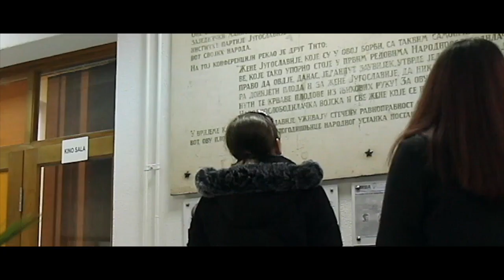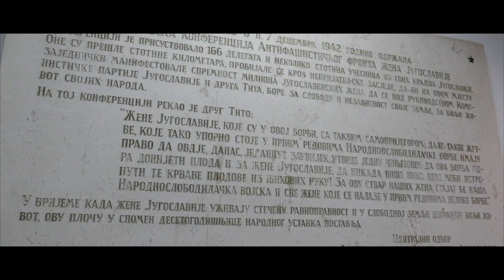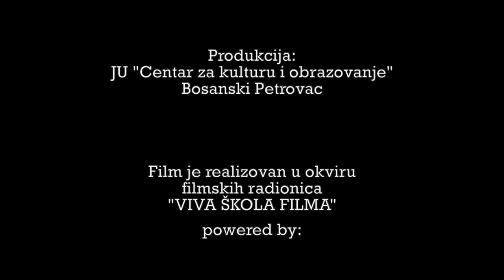Dje je to? - CZK Bosanski Petrovac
Marija i Edvin iz Bosanskog Petrovca održali lekciju mnogima o jedinstvu i prijateljstvu “Đe je to?” Film govori o djevojčici koja se iz jedne velike uređene evropske zemlje, u kojoj je rođena, preselila u rodni kraj svojih roditelja, a to je Bosanski Petrovac. Na jedan originalan, njima svojstven način, predstavili su znamenitosti koje krase ovaj gradić, a datiraju još iz rimskog doba.  To daje nadu da nije sve izgubljeno. U filmu je korištena i autorska muzika. Mlade filmadžije poslali su jasnu poruku da je Bosanski Petrovac gradić koji ima bogatu istoriju i kulturu, prirodno bogatsvo također i da zaslužuje pažnju kako domaćih tako i stranih posjetitelja. Najvažnija poruka koju su mladi iz Bosanskog Petrovca poslali je ta, da njima ništa nije teško, da je grad previše mali da bi se međusobno dijelili, da su svi braća i sestre. Lekcija za sve velike sredine.